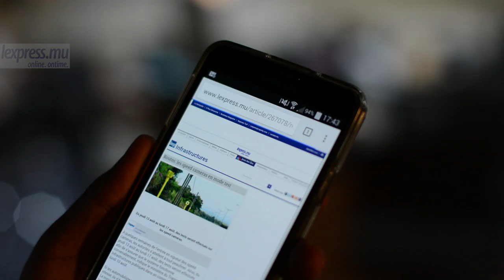LaMinuteInfo : XLD réplique, les Chinois expliquent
Xavier-Luc Duval s’explique sur ses dîners aux frais de la MTPA. «Je n’ai rien à cacher», affirme le ministre du Tourisme. Découvrez également dans la minute info LSL, comment quatre ressortissants chinois, arrêtés pour fraude bancaire, ont cloné des cartes de débit.